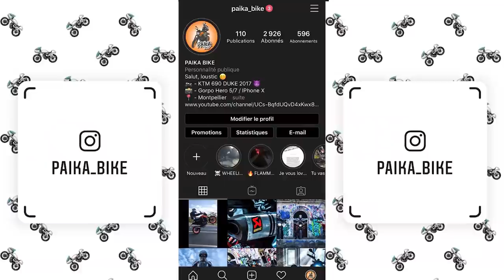PAIKA BIKE - HEUUU... DÉJÀ BONJOUR 🤦‍♂️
MOTO :
- KTM DUKE 690 de 2017
- Poignée KTM
- Pot AKRAPOVIC

CAMERA :
- GoPro Hero 5/7
- Iphone X